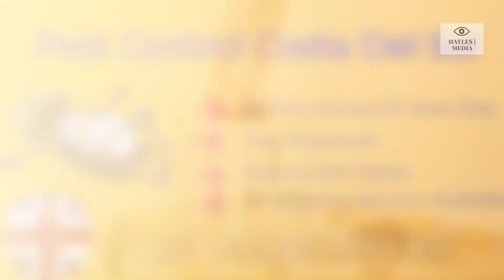Pest Control Fuengirola | Pest Control Exterminator Services in Fuengirola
Pest control in Fuengirola, Fuengirola.  We are a pest control exterminator company and offer pest control services.  We exterminate termites and offer termite inspections.  Our pest control products, supplies, equipment and technology are ideal for home treatment.  We cover Fuengirola including 34, 34 and 34.

Related Niches:
termite treatment chemicals, how to get rid of insects in kitchen, best pest control Fuengirola, termite extermination cost, Hydramethylnon, hemiptera, termite control methods, Abamectin, Cyfluthrin, exterminator Fuengirola, Fuengirola bed bugs, Close to AP-7 within Fuengirola, termites in house, what kind of bug is this in my house, bed bug, silverfish, Including locations 34, 34 and 34, Within post codes 29640 and 29640, winged termites, small black bugs with hard shell in house, tiny black bugs in kitchen, tiny black bugs in bathroom, pseudococcidae, termite bait, Near N-340 and A-7, exterminator Fuengirola cost, tiny brown bugs, pest control prices, Near to Bioparc Fuengirola, aphids, termite treatment cost estimator, termite extermination companies, Fipronil, how to get rid of termites, Close to Aquamijas, earwig, termites signs, do it yourself termite treatment, tiny black bugs in bed, Near to 34 within Fuengirola

Call our pest control professionals in Fuengirola today - Areacode 34.